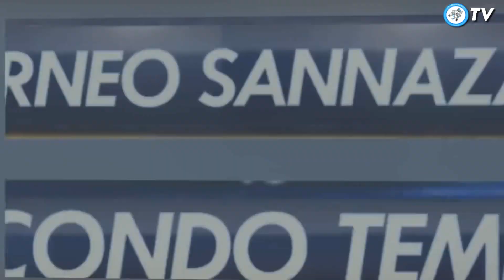Ucraina 5 - 4 Ungheria